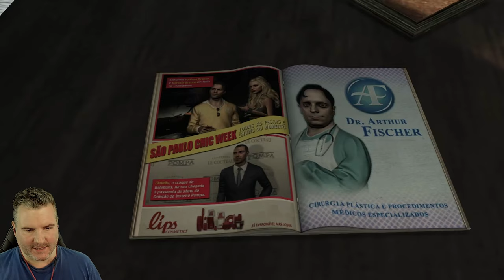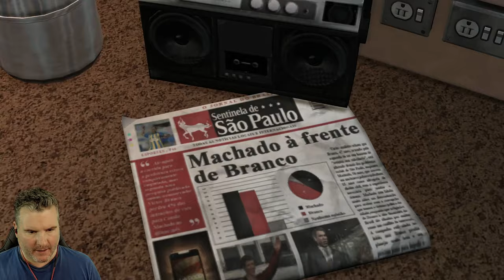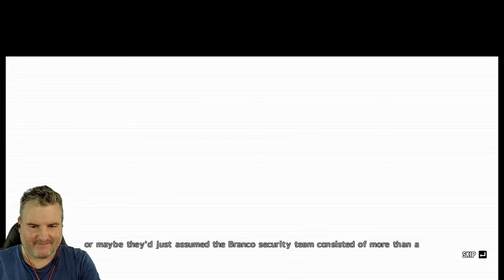HE'S BACK! ● Let's Play Max Payne 3 #01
We finally start this Max Payne 3 playthrough in 2022. Max is back after 9 years of pain and addiction. He enters a new chapter in his life, but this time its in Brazil.

This is a blind Let's Play Max Payne 3 playthrough on the pc showing my impressions and gameplay reaction (Facecam gameplay and commentary).

Years after killing Vladimir Lem, Max Payne has retired from the NYPD, after consorting with a known criminal (Mona Sax). At this point he has moved to Hoboken, New Jersey and has developed an addiction to alcohol and painkillers. Max gets into a confrontation at a bar with Anthony DeMarco Jr., the son of a local mob boss, and Max's former police academy acquaintance Raul Passos interjects, hoping to recruit Max for a private security job in South America. Max initially resists, but after he kills Anthony Jr. in a shootout, he agrees to accompany Passos to Brazil.

▬▬ι ﺤ - ι▬▬

▬▬ι ﺤ - ι▬▬

▬▬ι ﺤ - ι▬▬

▬▬ι ﺤ - ι▬▬

▬▬ι ﺤ - ι▬▬